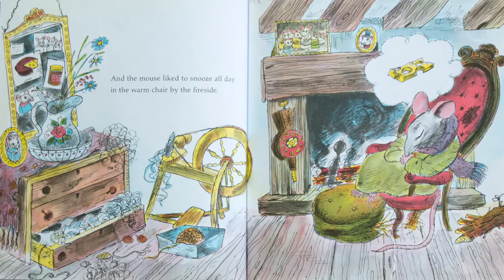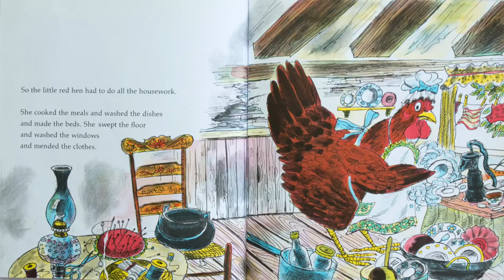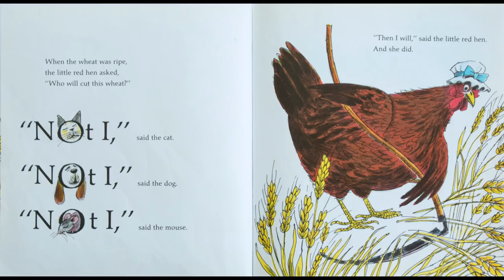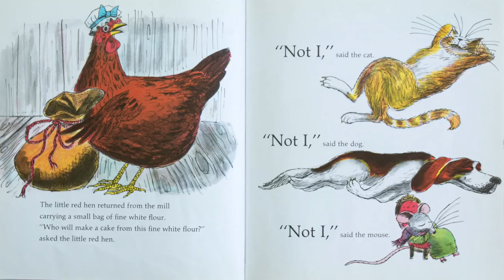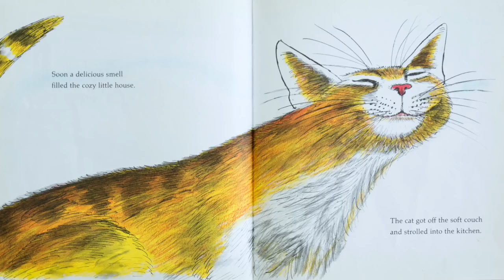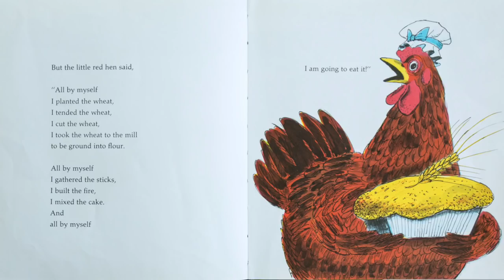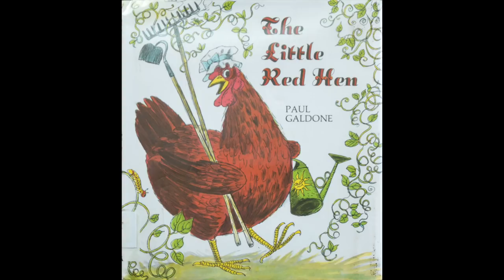📚 Kids Read Aloud | THE LITTLE RED HEN by Paul Galdone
Storytime with Ryan and Craig is a weekly, family-friendly show where two comedians read children's books aloud! In this episode, Ryan and Craig read "The Little Red Hen" by Paul Galdone